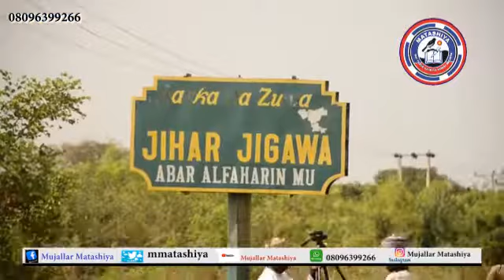Labaran Laraba 5 8 2020